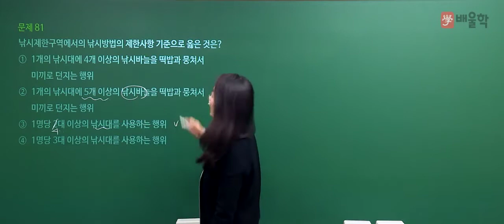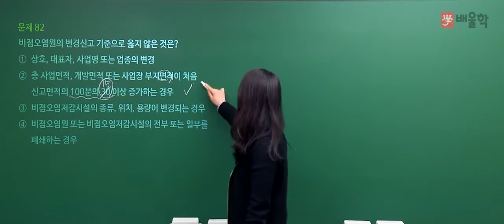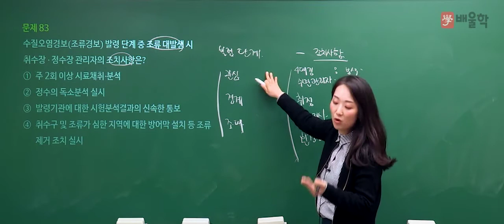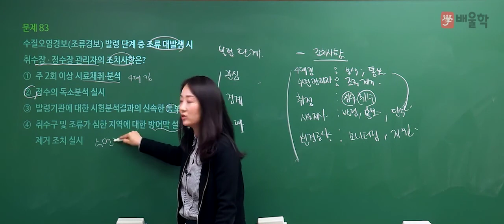[수질환경기사 필기] 2020년 통합 1,2회 필기 기출 풀이 5과목 수질환경관계법규 - 고경미 교수님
[수질환경기사] 2020년 통합 1,2회 필기 기출 풀이 5과목 수질환경관계법규 - 고경미 교수님

2020년 통합 1,2회 수질환경기사 필기 5과목. 수질환경관계법규 기출문제 해설 강의!